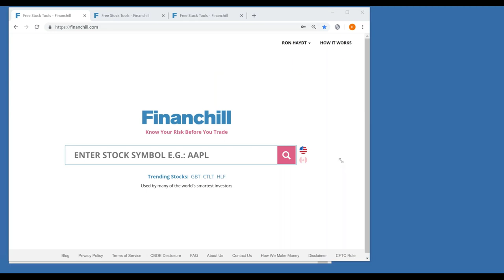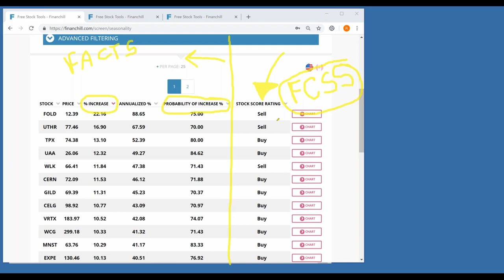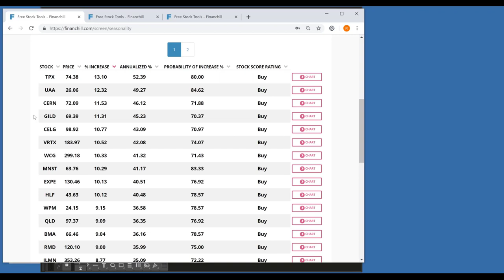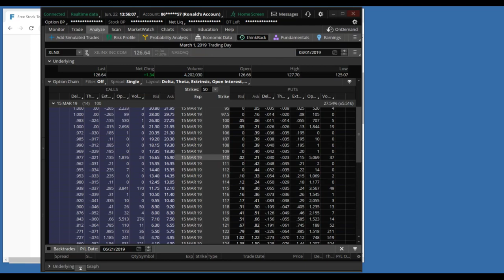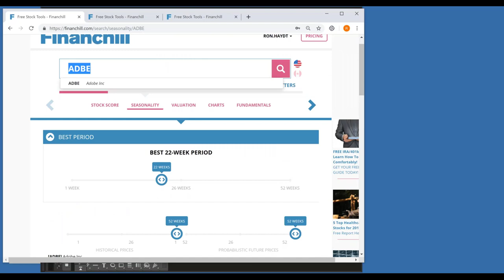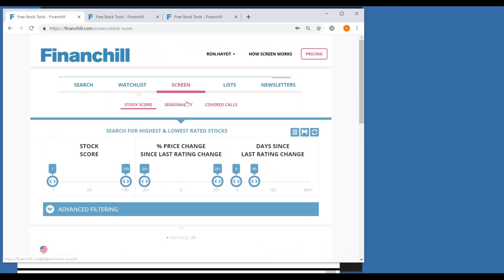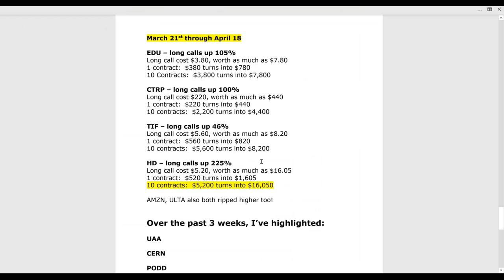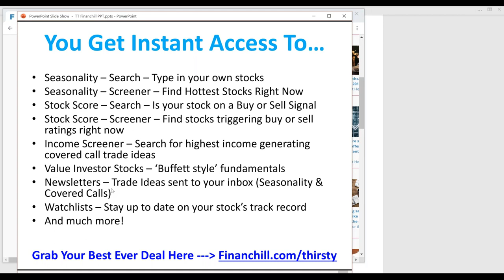TradeThirsty MasterClass Series Ron Haydt